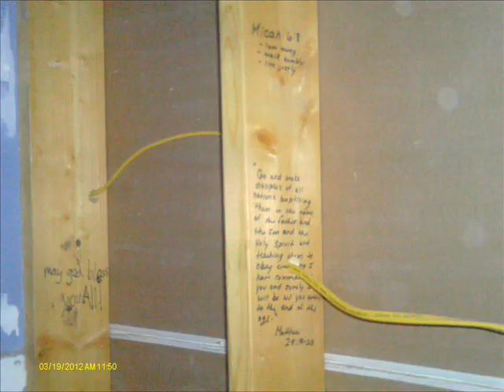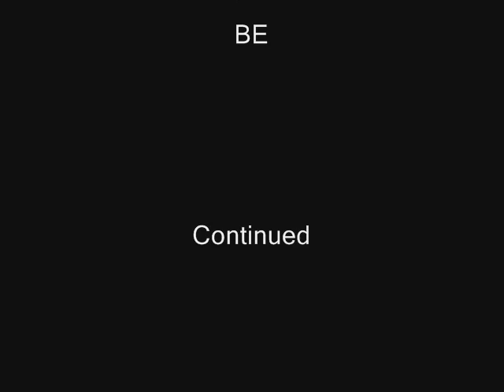San Carlos Apache Reservation 2012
2012 San Carlos Reservation, Arizona. Worked to finnish three homes for some of our Native American Families, with Amor Ministries.